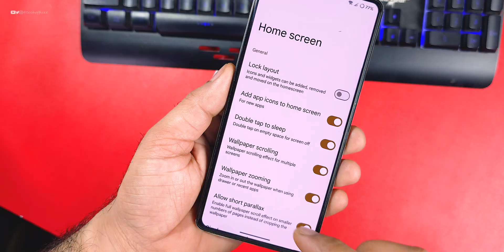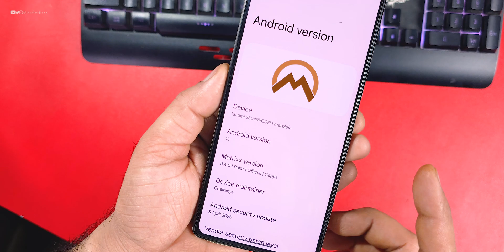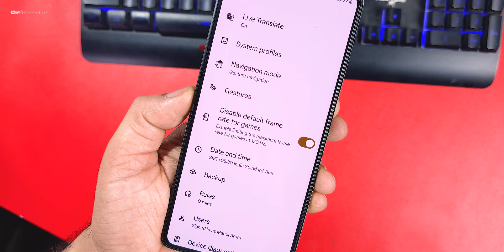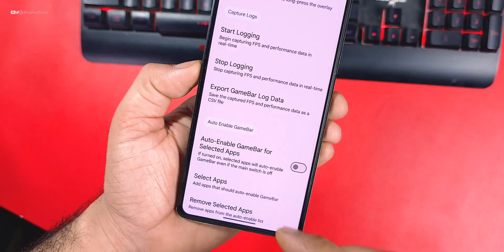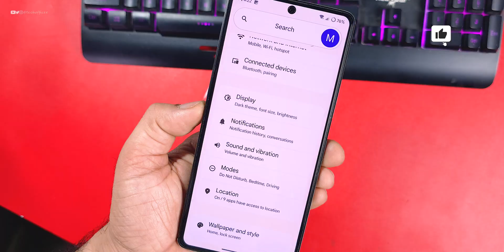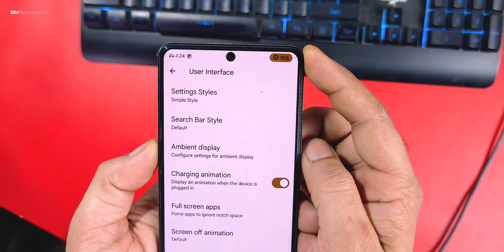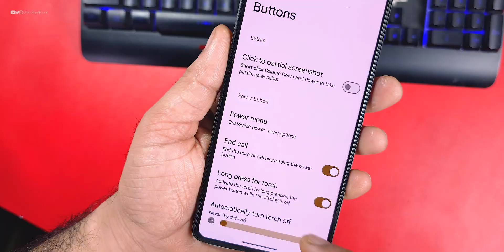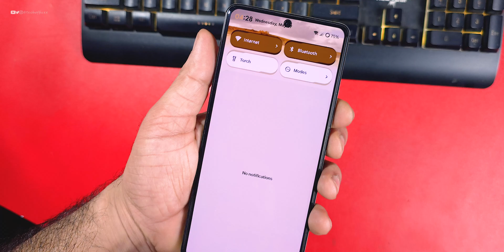Finally Project Matrixx is Back in Field, Here is All matrixx Features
Cheers 😉